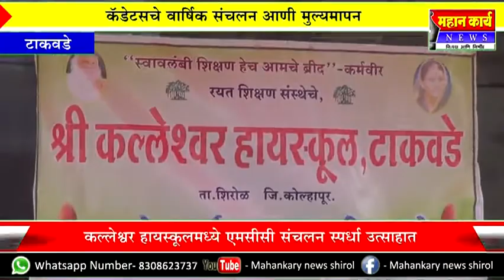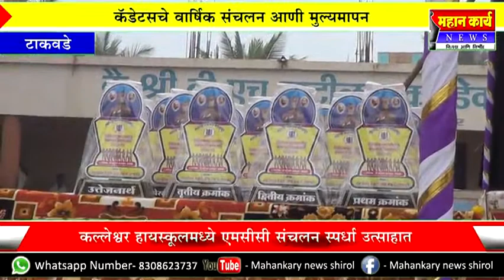टाकवडेच्या कल्लेश्वर हायस्कुलमध्ये एमसीसी संचलन स्पर्धा उत्साहात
टाकवडेच्या कल्लेश्वर हायस्कुलमध्ये एमसीसी संचलन स्पर्धा उत्साहात : कैडेटसचे वार्षिक संचलन आणी मुल्यमापन